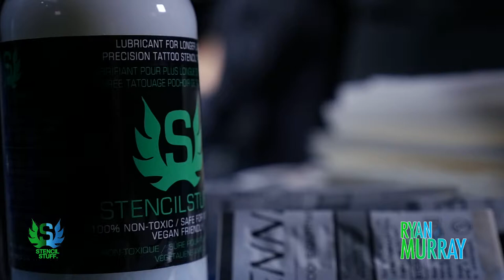Ryan Murray using Stencil Stuff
Check out Ryan Murray out of Black Veil Tattoo in Beverly Massachusetts using Stencil Stuff to keep his stencil clean for the entire tattoo